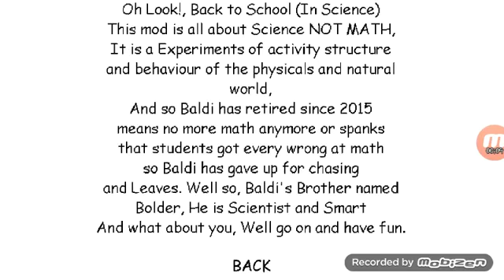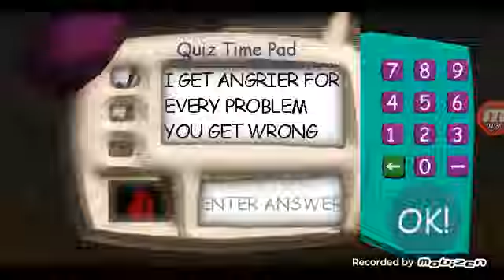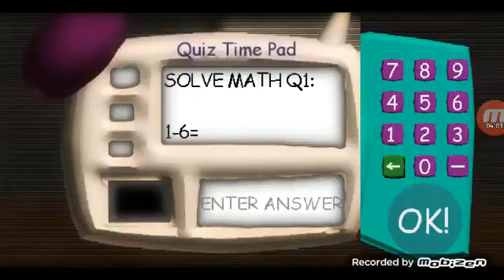baldi old laboratory chapter 3 baldi basics android mods